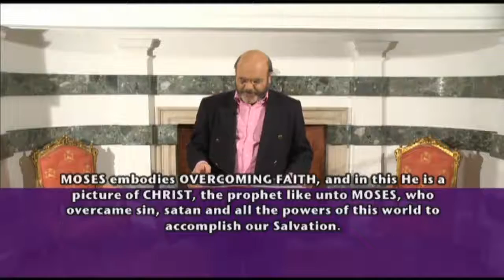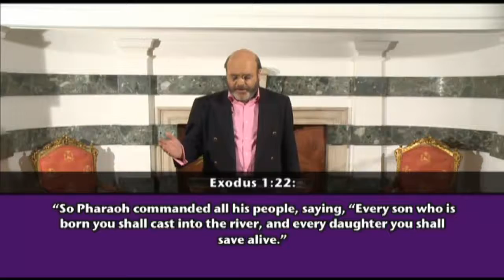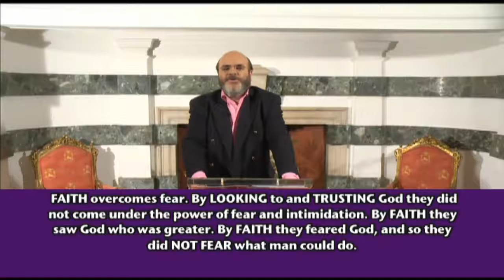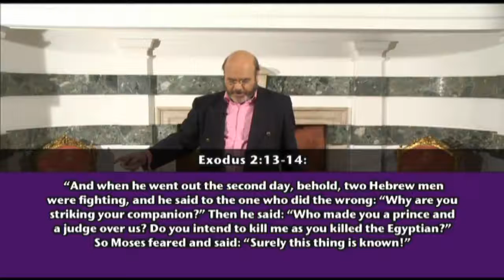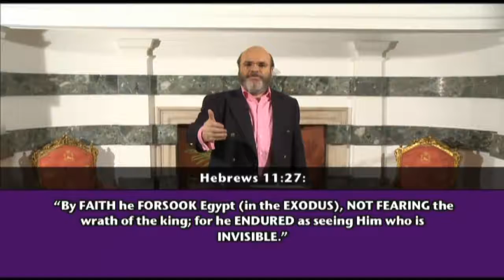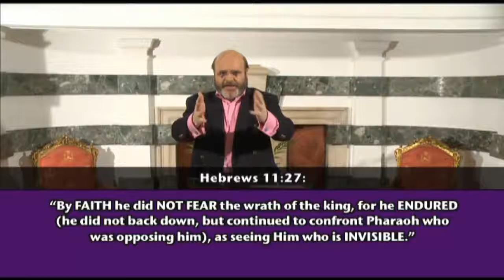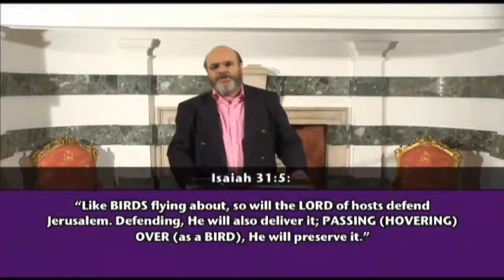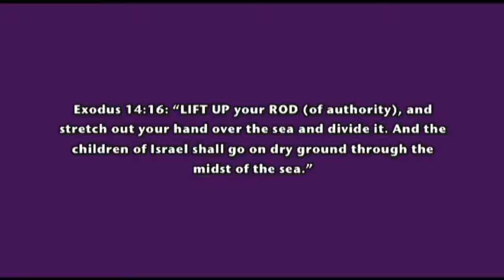ABC's of Faith (27) - The Faith of MOSES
Hebrews 11:23-29 describes 5 PHASES of Moses’ Life, demonstrating 5 aspects of overcoming  faith: Faith overcomes: (1) the fear of man (v23), (2) the world's temptations and tribulations (v24-26), (3) all the power of the enemy (v27), (4) God's Judgment on sin (v28), and (5) impossible obstacles (v29).